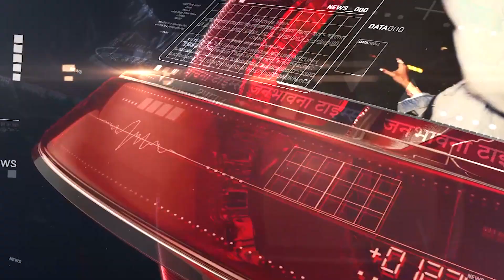Breaking News: गुजरात के हारिज से बड़ी ख़बर | Gujarat | JBT Live